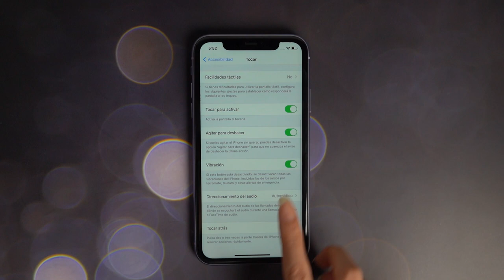Cómo hacer captura de pantalla con doble toque en iOS 14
La función de doble toque en iOS 14 te permite hacer capturas de pantalla tocando en la parte trasera de tu iPhone sin usar botones, siri o tocador de asistencia. En este video, te mostraremos cómo usar esta nueva función.

Marcas de tiempo:

0:05 Haz clic "Ajustes"
0:09 Elige "Accesibilidad" - "Tocar" - "Tocar atrás"
0:15 Activa la función “Pulsar dos veces" y elige "Captura de pantalla"
0:23 Toca la espalda de iPhone 2 veces y listo